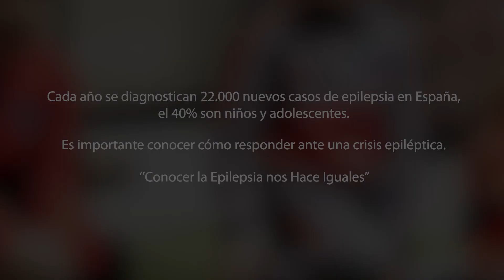Video Campaña Fundación Atlético de Madrid con Mario Hermoso